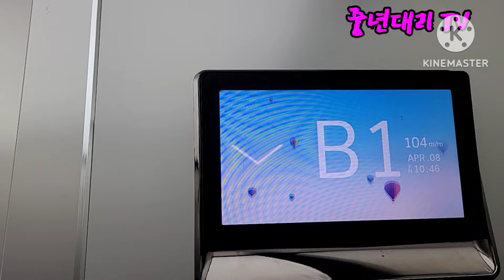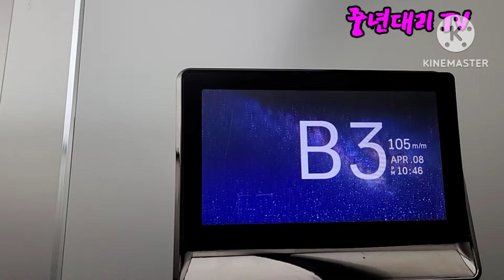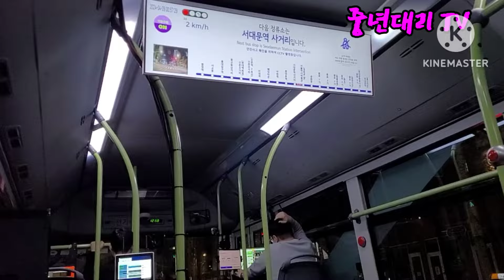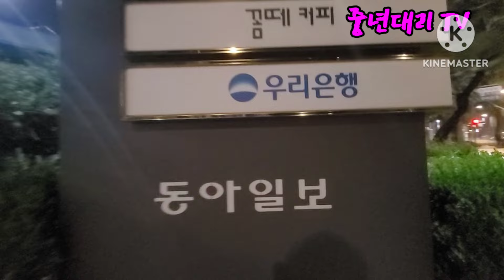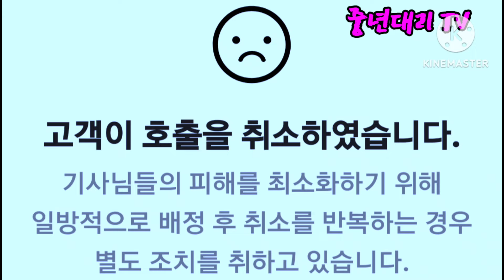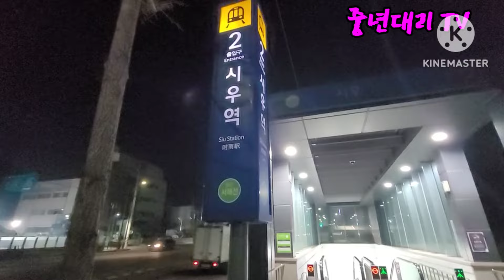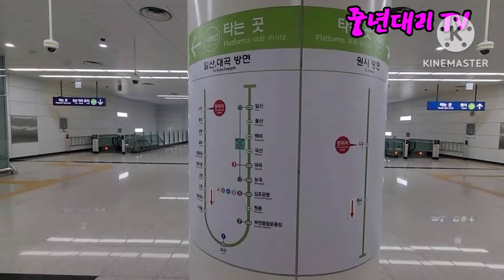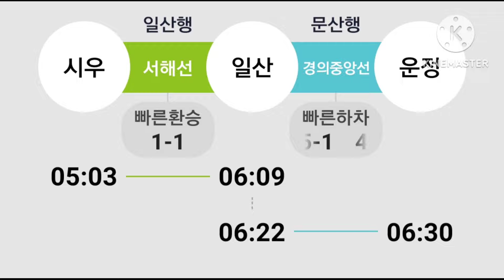안산에서 탈출못한날/ 마지막 취소콜 maxoncon TV중년대리 대리운전 대리기사 대리운전브이로그 운행여행기 젠틀리